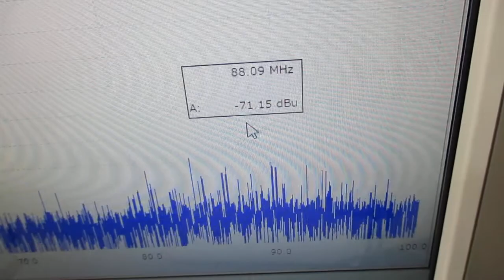超音波発振システム（１ＭＨｚ、２０ＭＨｚ） Ultrasonic-labo